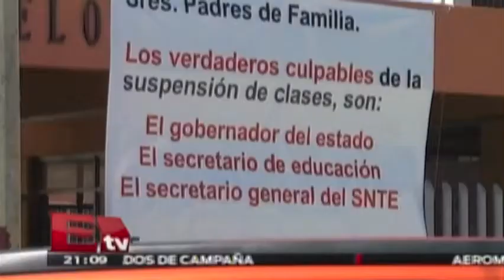Maestros de B. C. Sur entran en paro por falta de plazas laborales / Todo México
maestros en Baja California Sur realizan un paro estatal con el fin de regularizar las plazas que ocupan los profesores en ese estado

29  de abril 2015

Programa: Todo México.
Conductor: Martín Espinosa.
Horario: Lunes a Viernes @20:00-20:30.